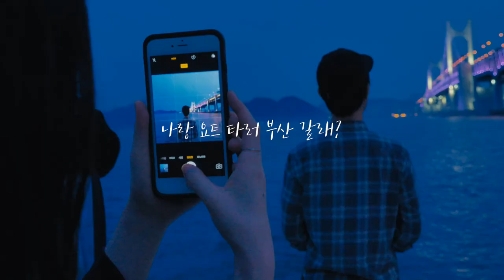부산관광, 부산에서 요트즐기기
부산에서 새로운 관광코스로 떠오르는 요트 즐기는 방법!
석양이 지는 광안리와 해운대를 바라보며 바베큐 즐길 수 있습니다!
부산에서 아름다운 바다를 즐겨보세요!